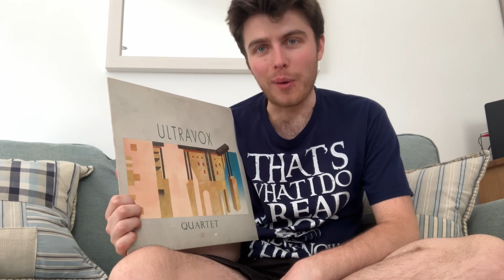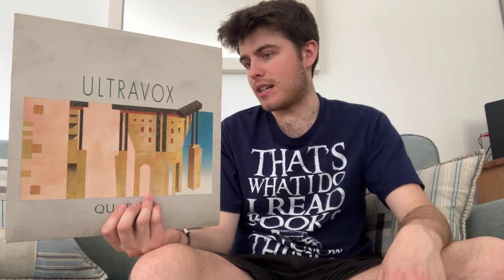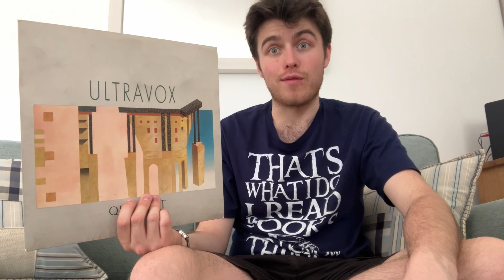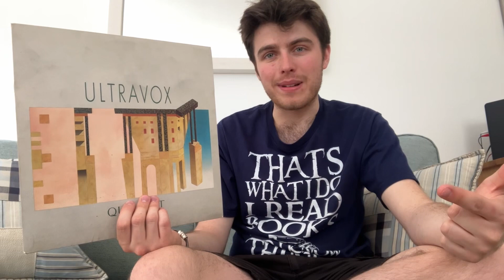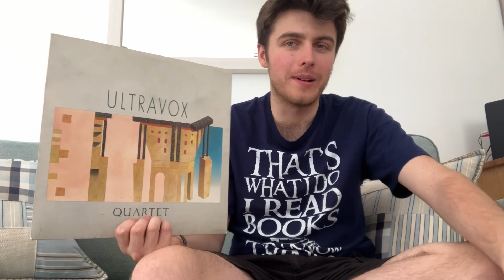Quartet by Ultravox Review